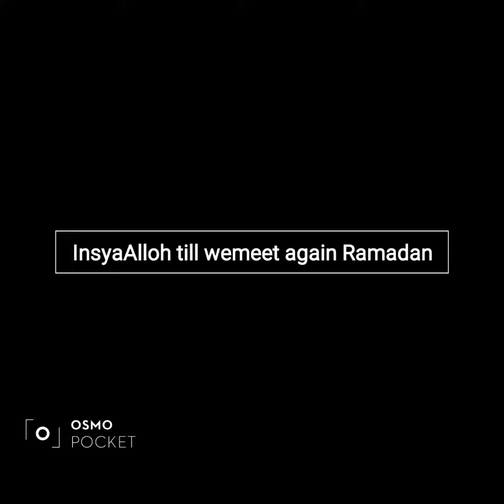Lebaran di Jepang